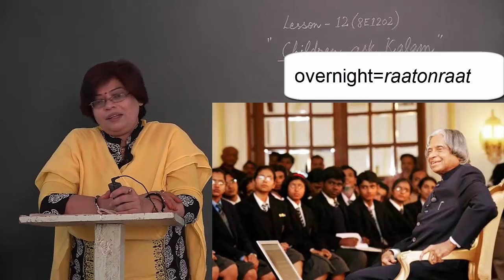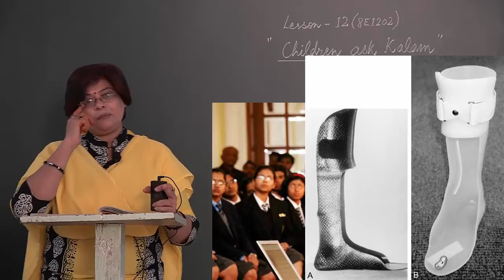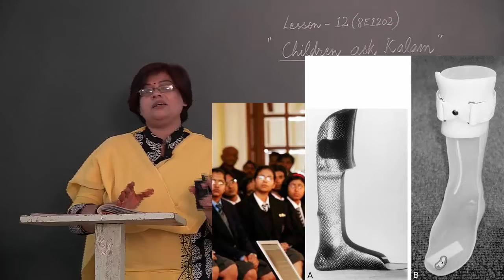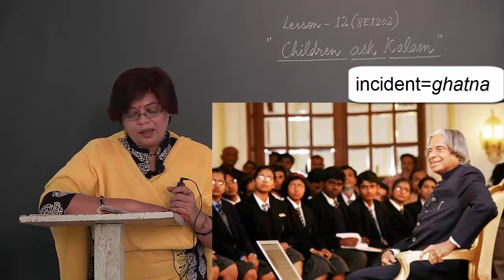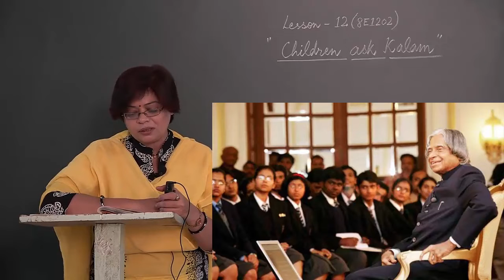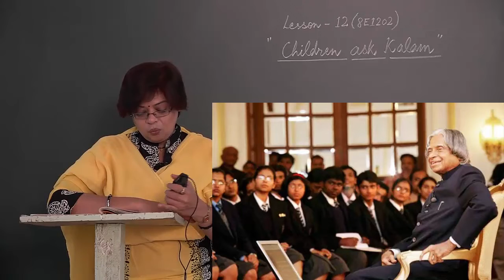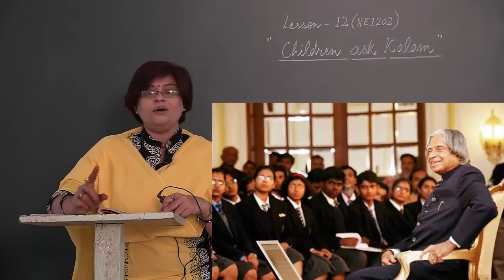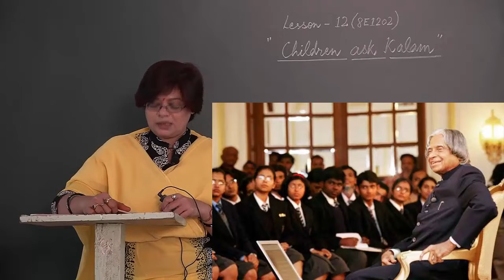Children ask Kalam Part 2 8E1202 Class 8 Chapter 12 Part 2 ✅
Children ask Kalam
english,
what is english language,
british english,
english language family,
english video,
english subject,
english english,
english speaking,
BOARD educational,
educational video,
apj abdul kalam on education,
biography of apj abdul kalam book,
inspiring thoughts apj abdul kalam,
Children ask kalam chapter 12 CLASS 8 ENGLISH CHHATTISGRAH BOARD,
CHILDREN ASK KALAM, CLASS 8 , CG BOARD,
CHILDREN ASK KALAM,
CLASS 8, CG BOARD,
Abdul Kalam Missle Man,
Children Stories in Hindi,
Some children ask questions to Dr abdul kalam,
Story of A.P.J.Abdul kalam,
Children Ask Kalam Class 8 Lesson 12,
Hindi Translation,
Remembering Dr A.P.J. Abdul Kalam,
अब्दुल कलाम, कलाम की कहानी, एपीजे अब्दुल कलाम, डॉ कलाम, मिसाइल मैन,
Kalam, APJ Abdul Kalam, Missile Man, President Kalam, Scientist Kalam,
motivation, motivational video, motivational speech, abdul kalam, apj abdul kalam, a. p. j. abdul kalam, abdul kalam speech, success, apj abdul kalam inspirational speech, apj abdul kalam speech, apj abdul kalam most inspirational speech, apj abdul kalam quotes, a p j abdul kalam success, most inspiring thoughts by abdul kalam, apj abdul kalam biography, abdul kalam quotes, a p j abdul kalam rules,PCVERMA, P C VERMA,

President Dr. Shri A.P.J. Abdul Kalam spends hours every week connected with children across the nation, thinking about their future and thinking through their issues.

Here are Dr. Kalam's answers to the questions that some children have asked him.

Dhanraj, Std. VIII, City: Kasargod.
Question: What is your full name and who was your best friend in school ?
Kalam: My full name is Avul Pakir Jainulabdeen Abdul Kalam. During my school days Pakshi Ramanatha Sastry was my best friend.

Joshi Bhoomi, Std XI, Institution Kotak Kanya Vinay Mandir, City: Rajkot
Question: How far is the ‘favour of fortune’ necessary?
Kalam: Hard work comes first. Fortune will favour you if you are persistent in hard work. There is a famous saying. "God helps those who help themselves. "There is another saying, that it takes many years of hard work to make an overnight success.

Devesh Ranjan, Institution NIC, City: New Delhi
Question: Please tell me, who would have been the first scientist in the world ?
Kalam: Science was born and survives only by questions. The whole foundation of science is questioning. And as parents and teachers know well, children are the source of unending questions, Hence, child is the first scientist.

B. Ishita, Std. VI, Institution St Bedes School, City: Chennai
Question: What is the secret behind remembering various formulas of science & maths.
Kalam: By constant application one can remember various formulas of science and maths.

Umang Dave, Std. IX, Institution Silken Academy, City: Mumbai
Question: Which has been the happiest day of your life ?
Kalam: I was once working with doctors to get light weight Floor Reaction Orthosis (FROs) for polio affected persons. After taking the measurement, when the children were fitted with it, weighing 1/10th of the original weight which they were carrying, the children started running. walking and pedalling cycles. Their mobility brought tears of joy in the eyes of their parents. The sight of happiness on their faces was bliss to me.

R. Arovindh, Std. III, Institution St. Bedes School, City: Chennai
Question: Can you tell us any unforgettable incident from your childhood ?
Kalam: I am reminded of my class V teacher, Shri Sivasubramania Iyer. He taught us in his lectures how birds fly. He showed us real life examples at the seashore of Rameswaram. It is an unforgettable occassion which etched in my memory forever. It helped me to take up the study of science.

Abhilash Verma, Std. VIII, Institution Police Modern School, City: Etawah
Question: You are an ideal man. Please give us your suggestions to become good
human beings.
Kalam: Hard work and scientific temper combined with spirituality will make you a good human being. Try to find good things in others.